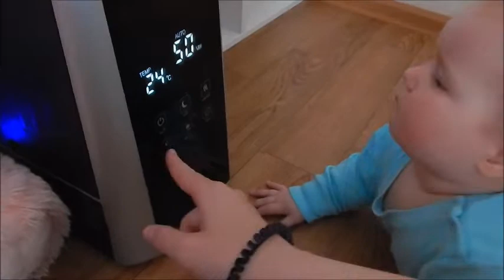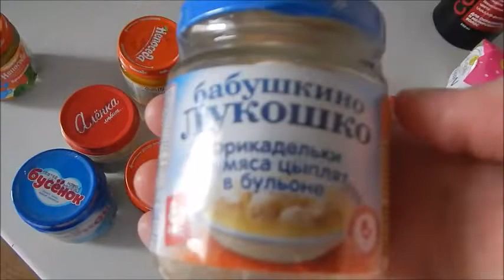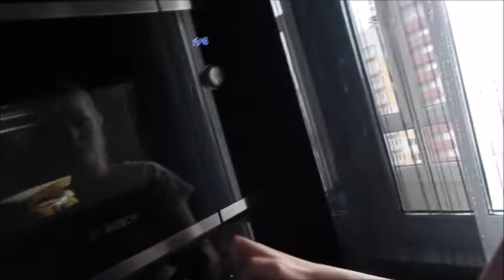VLOG: МОИ ПОКУПКИ ФИРМЫ DOMIX! 12.05.20